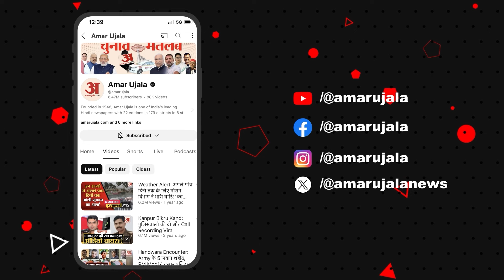loksabha election 2024:राहुल गांधी के खटाखट खटाखट खटाखट वाले बयान पर MP में सियासी घमासान